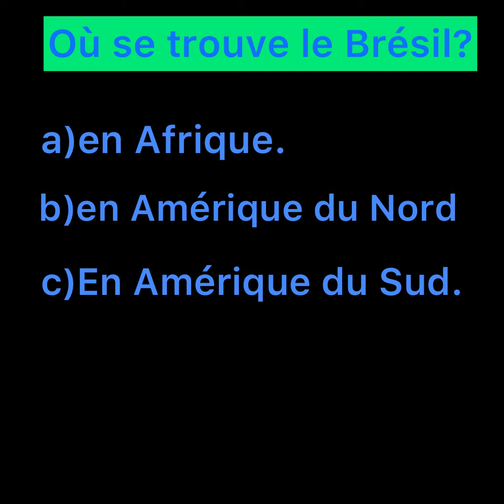Les continents.. القارات بالفرنسية